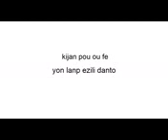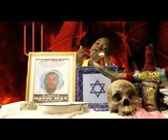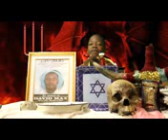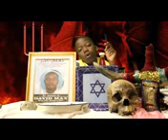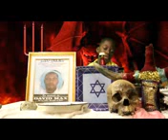KONT DEMON 3749 2338